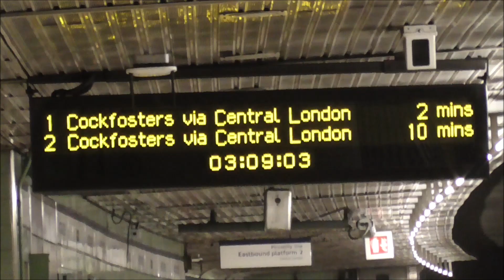Piccadilly Line Night Tube with Epic fast driver!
The Piccadilly line is very hit or miss when it comes to fast drivers, but on this outing on the Night tube one early Saturday morning the driver I had was going so fast it was awesome! Its a shame that not all the drivers go this fast anymore!

Chance of getting a fast driver on the Piccadilly line I would say is about
 1 in 25, which isn't very good.

The 1973 stock is a very good train and it is very capable of reaching high speeds (about 55 mph) but drivers are not the same as they once were.